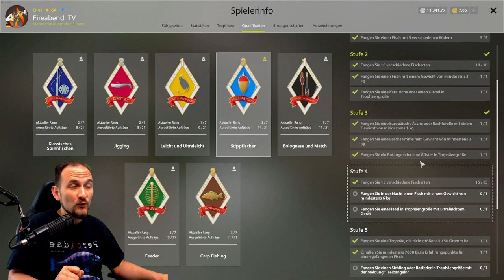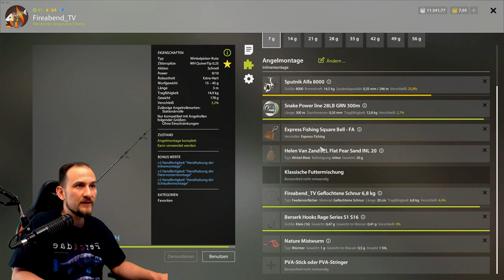Russian Fishing 4 - GÜSTER - Alte Festung, Stippe oder Grund